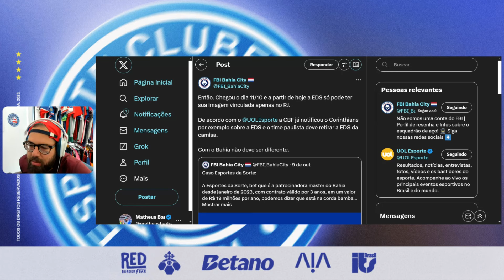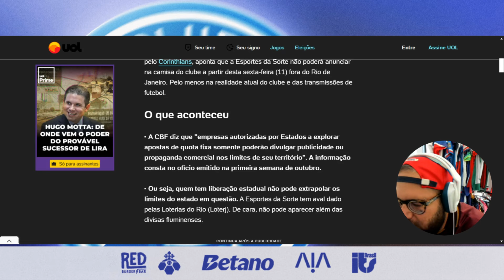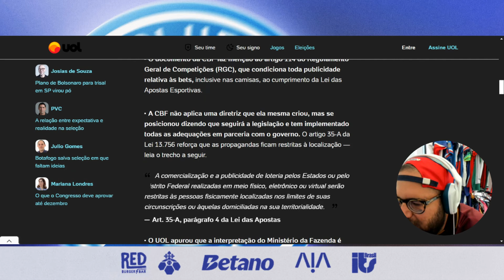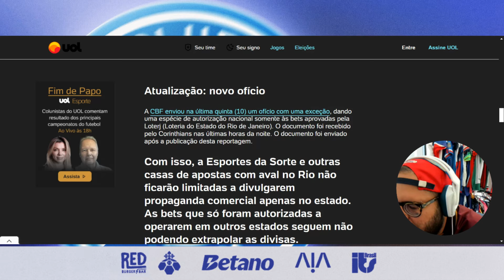😳 CBF EMITE OFÍCIO COBRANDO RETIRADA DE PATROCINADOR DA CAMISA 👀 MUDANÇA DE ÚLTIMA HORA!!!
🌟 Palavras-chave para SEO: Bahia, Esporte Clube Bahia, Bahia Notícias, Notícias do ec bahia, noticias do bahia, noticias do esporte clube bahia, contratações do bahia, reforços do bahia, esporte clube bahia ultimas noticias, copa do nordeste, tv bahea, gols do bahia, coletiva do bahia, entrevistas do bahia, noticias do ec bahia, noticias bahia, noticias ec bahia, noticias esporte clube bahia, noticias do esporte clube bahia, reforços do bahia, reforços do bahia 2022, reforços do bahia para 2022, reforços bahia, reforços bahia 2022, contratações bahia, contratações bahia 2022, contratações do bahia para para 2022, contratações do bahia, contratações do bahia 2022, as contratações do bahia, as contratações do bahia para 2022, bahea, bbmp, onde assistir jogos do bahia ao vivo, BBMP, Bahia, Bahea, Maior do Nordeste, bora bahea, Bahêa, Esquadrão de Aço, Tricolor Baiano, Tricolor de Aço, ec bahia, Cidade tricolor, Bellintani, Gols do Bahia, Jogos do Bahia, contratações bahia, Bahia sulamericana, Bahia baianão, melhores momentos bahia, todos os gols bahia, contratações do bahia, mercado da bola bahia, reforços bahia, Bahia no Brasileirão, Bahia Campeão, Análise Bahia, Análise jogo Bahia, Bahia Copa do Nordeste, Bahia Copa do Brasil, Bahia Série B, BBMP, Bahia, Bahea, Maior do Nordeste, bora bahea, Bahêa, Esquadrão de Aço, Tricolor Baiano, Tricolor de Aço, ec bahia, Cidade tricolor, Bellintani, Gols do Bahia, Jogos do Bahia, contratações bahia, Bahia sulamericana, Bahia baianão, melhores momentos bahia, todos os gols bahia, contratações do bahia, mercado da bola bahia, reforços bahia, Bahia no Brasileirão, Bahia Campeão, Análise Bahia, Análise jogo Bahia, Bahia Copa do Nordeste, Bahia Copa do Brasil, Bahia Série B, sou mais bahia, bahia, bahia city, barbaço bahia, barbaço, matheus barbaço, ec bahia, eu sou mais bahia, esporte clube bahia, barbaco bahia, smb lives, canal do puco, ecb tv, bara bahêa, info bahêa, wendel meus amigos, canal do nicola, darino sena, noticias do bahia, smb lives, pod info, pf do info, pós jogo bahia, pré jogo bahia, jornada bahia, bahia ao vivo, torcida do bahia, barbaço bahia, saf bahia, grupo city, smb, jogo do bahia ao vivo, melhores momentos bahia, radio sociedade da bahia ao vivo, radio sociedade, ecbahia, noticias do bahia hoje, cortes do nicola, bara bahia tv bahea, jogo do bahia, notícias do esporte clube bahia, márcio martins, canal do bara, puco, bahêa meio-dia com darino sena, marinho jr, contratações do bahia, notícias do ec bahia, bahia série b, saf bahia, bahia city, bahia vendido, notícias, noticias do bahia, bora bahia, eu sou mais bahia, reforços bahia, Notícias do Bahia hoje, Notícia do bahia hoje, Últimas noticias do Bahia, Bbmp, próximo jogo do bahia, notícias do bahia, notícias do esporte clube bahia, Globoesporte, Futebol baiano, notícia do bahia, Bahiacity, Citybahia, mercado da bola bahia, jogo aberto bahia, puco, smb, copa do nordeste, campeonato brasileiro série b, campeonato brasileiro série a, bellintani, esquadrão de aço, maior do nordeste, bamor, gols do bahia, Esporte Clube Bahia, EC Bahia, Bahia, Bahea, Notícias do Bahia, Informações do Bahia, Novidades do Bahia, Últimas informações do Bahia, Rogério Ceni, Rogério Ceni Bahia, Ceni Bahia, Ceni, Cauly, Cauly Bahia, Grupo City, Bahia City, Bahia Grupo City, Grupo City Bahia, Campeonato Brasileiro, Série A, Brasileirão 2024, Brasileirão, Coletiva Bahia, Coletiva Rogério Ceni, Coletiva de Rogério Ceni Bahia, Baianão 2024, Campeonato Baiano, Campeonato Baiano 2024, Campeonato Baiano ao vivo, Copa do Nordeste 2024, Copa do Nordeste, Copa do Nordeste ao vivo, darino sena, canal do puco, bara bahêa, bara bahea, tonn bahia, tonnbahia, smb lives, info bahea, infobahea, darino sena, canal darino sena, soumaisbahia, sou mais bahia, ecbtv, ecb tv, tv bahea, tvbahea